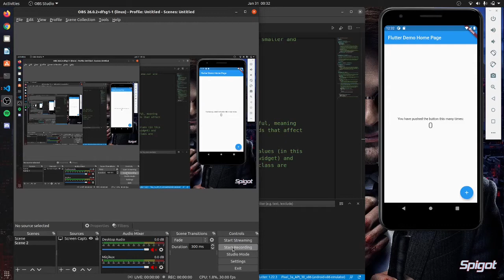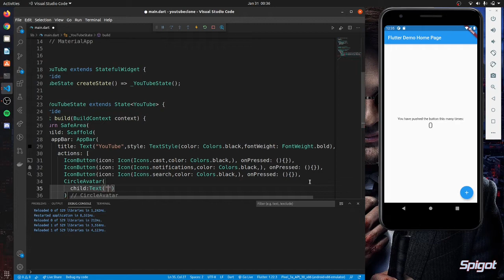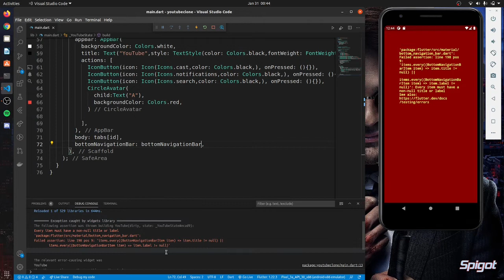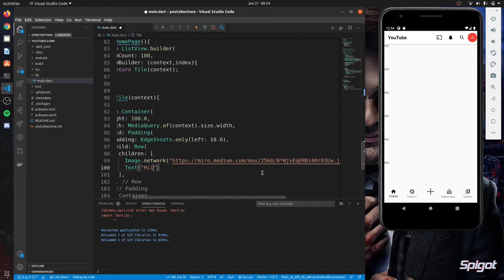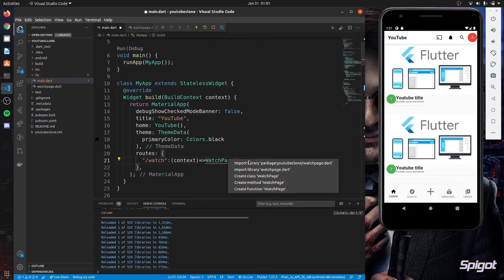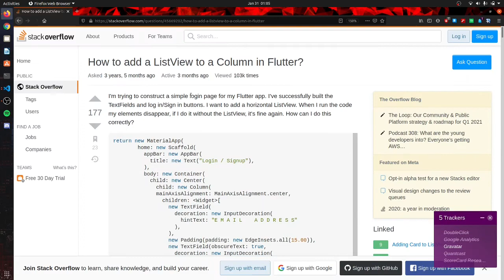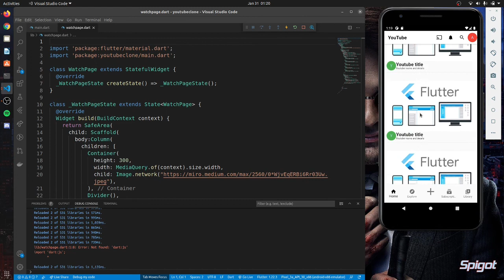flutter YouTube UI Clone using Flutter | Speedrun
In this video we are going to see UI clone of Youtube Mobile  App.